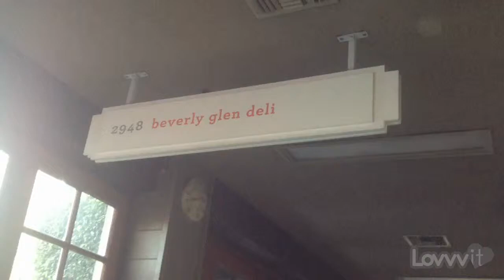Beverly Glen Deli - Los Angeles, CA | Glen Deli by Kristen Kenney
Lovvvit is a platform that lets you create videos and get rewarded for it!   YOU can become a Celeb on Lovvvit and get exclusive invites & free gifts while shouting out your favorite stores, restaurants, fun spots, products, anything! It's fast, fun, and easy!